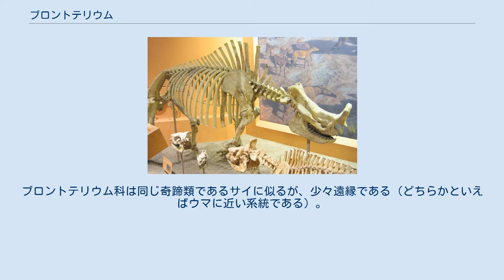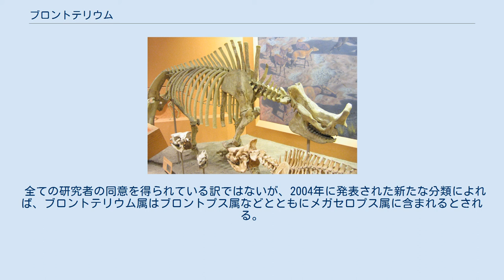ブロントテリウム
ブロントテリウム (Brontotherium) は始新世末期から漸新世前期（約4,000万年前〜約3,100万年前）に生息した哺乳類。
奇蹄目・ブロントテリウム科。
鼻の上に角を持つ大型の草食動物。
ブロントテリウム科は同じ奇蹄類であるサイに似るが、少々遠縁である（どちらかといえばウマに近い系統である）。
学名は、「雷の獣」の意（アメリカ・インディアン=ネイティヴ・アメリカンの一つスー族の伝承より）。
 体長約4.3m、肩高約2.5m、推定体重5t。
鼻の上に大きく太いY字型の角を持つ。
これは前頭骨が伸びたもので、サイが持つ体毛が固まった角とは異なる。
この角は生存時、表面が皮膚に覆われたキリンなどと同様のオッシコーンであり、彼らはこの角で、儀礼的闘争を行っていたと思われる（サウスダコタ州で発見された化石には、脇腹にそれによって受けたとおぼしき傷が残っている）。
 比較的大きな頭蓋骨に占める顔面の割り合いは少ないが、脳函は小さく、脳が大きかったという訳ではない。
その歯は堅い草を食べる為には適しておらず、主に柔らかな水辺の植物や木の葉などを食べていたと思われ、現生のサイなどと同様のニッチを占めていたとされる。
 肩付近の胸椎からは大きな棘突起が伸びており、重い頭蓋骨を支える為の筋肉の付着点となっていた。
 スー族には「空に棲み、嵐の空を駆け巡る巨大な馬」についての言い伝えがあった。
彼らはロッキー山脈東部のバッドランドから出土する巨大な獣の化石を、その「馬」のものだと考えていた。
マーシュはこの伝承にちなみ、この生物に「雷の獣」を意味する名を与えた。
 北アメリカ大陸に生息。
当時活発に噴火を続けたロッキー山脈の麓に群生していたらしく、集団で火山灰に埋まった状態の化石が発見されている。
 全ての研究者の同意を得られている訳ではないが、2004年に発表された新たな分類によれば、ブロントテリウム属はブロントプス属などとともにメガセロプス属に含まれるとされる。